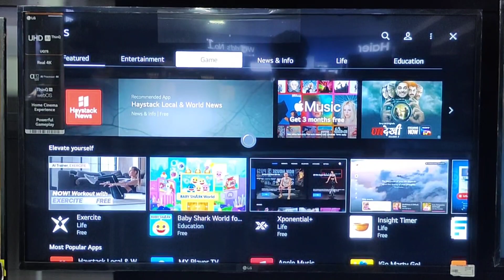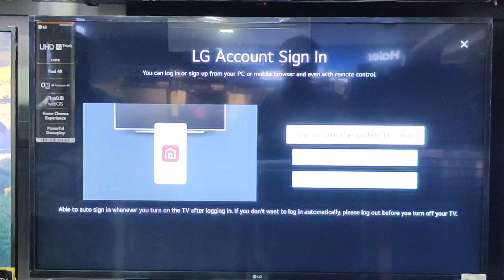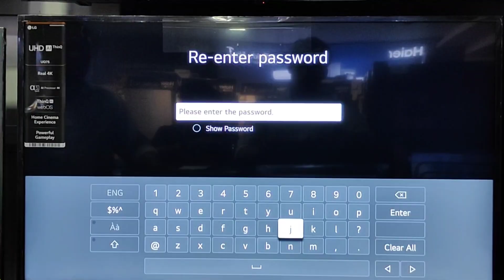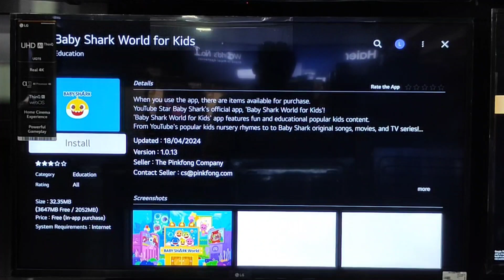How to download apps in LG webOS TV | LG Smart ടിവിയിൽ Apps എങ്ങനെ download ചെയ്യാം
webOS TV download in apps malayalam , webOS TV applications download, lg tv apps download in malayalam, lg smart tv apps download